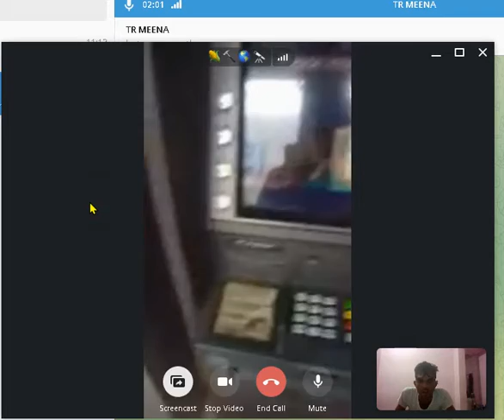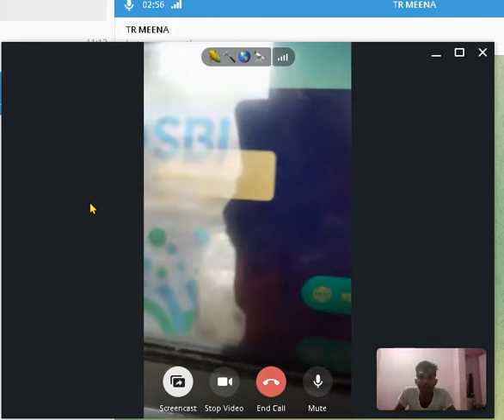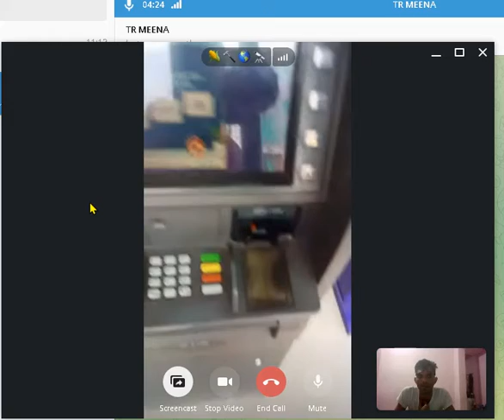online guide for ATM transaction